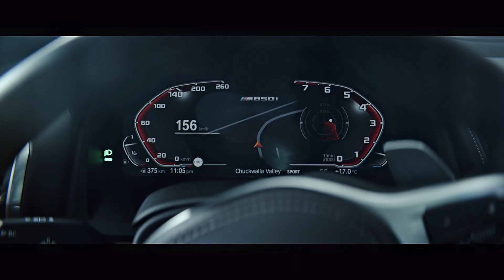THE 8. All-new BMW 8 Series Coupé.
The one and only All-new BMW 8 Series Coupé. Precious, dynamic, powerful. Bringing man and machine closer like never before.